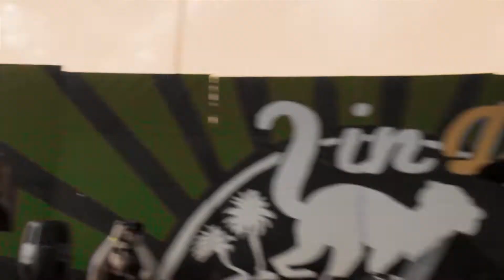Umlala - Please [Live @ In-D-Negev Festival]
להקת אומללה בהופעה חיה בפסטיבל האינדינגב

וידאו ע"י שוגרמאמא
בימוי, הפקה ועריכת תוכן: אריאל פלורסהים
צילום: ניצן לוטם
עריכה: דורון לוין
עוזרת עריכה: יסמין בן משה
אפטר אפקטס: זיק לב
עורך סאונד: גלעד שביט
כותרות: עמית קרמר

 Umlala - Please Live at In-D-Negev Festival
from the debut album "StandGoShowShout"

Video by SugarMaMa creation:
Directing, Producing & Content Editing: Ariel Florsheim
Filming: Nizan Lotem
Editor: Doron Levene
Assistant Editor: Yasmin Ben Moshe
Sound Editor: Gilad Shavit
After Effects: Zik Lev
Headline: Amit Kremer

Take your time ,I love walls
Walking on them ,my uniform is torn for your anger
Cope with my hope though it's Gray and it's dancing

Please help my lines, their disturbed by pronouncing
Call them by names and confuse all the doubts in-
Me, I'm afraid I might need another quick spin
He such as I ,which is me,I don't know yet
You as a lie who is through a personal protest
They all say you made them very impressed
All say you made them very impressed

So follow us,

Please help take your time
Please help take your time out now

Walk around my mind,
It made me kind enough for untied ties,
Seeing your impression of me, makes it kind of different now
We as they say, hope it will be our lucky day